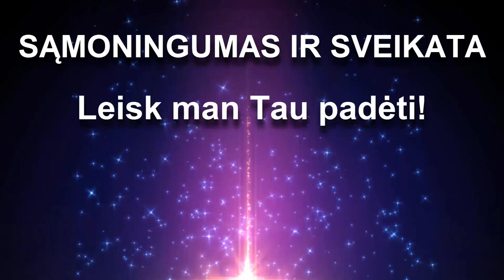Veganizmas, Vegetarizmas, Žaliavalgystė, Keto. Kurią pasirinkti? | Eimantas Venckus - Gyvenimo Ratas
► Leisk man tau padėti. Registruokis konsultacijai dabar

Tinkama mityba, kas tai? Kurią dietą pasirinkti?
Žaliavalgystė, Vegetarizmas, Veganizmas, Ketogeninė (Keto), Paleo... kurią mitybos rūšį pasirinkti, kokia apskritai šios mitybos nauda ar žala, pasekmės? Trumpai šiame video